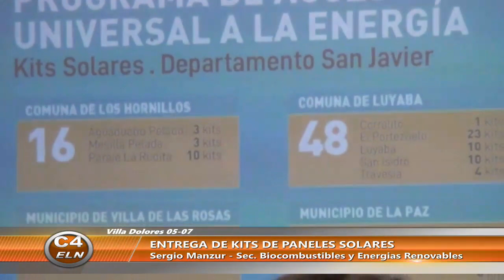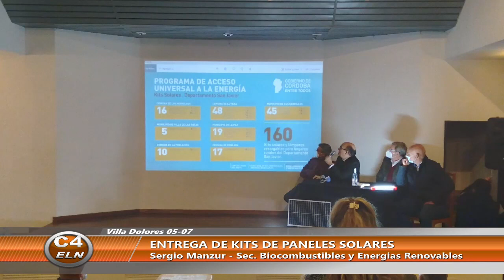ENTREGA DE KITS DE PANELES SOLARES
Conferencia de prensa en donde brindan detalles.